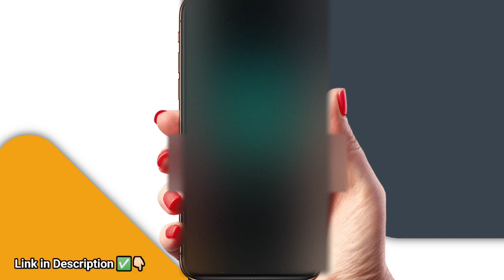USD MINING SITE TODAY | new usdt earning site today | Trx Mining Site